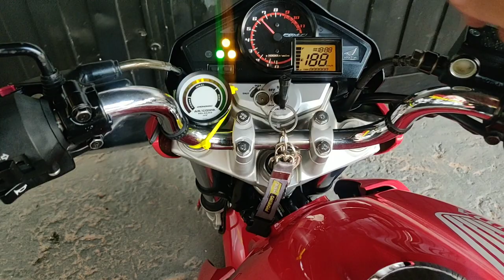CB 300 Escap Dore e relação passe fino TBI torneada